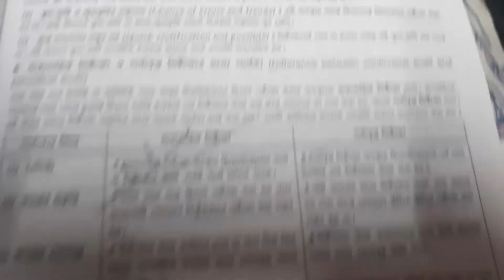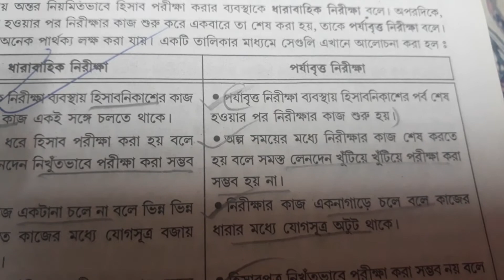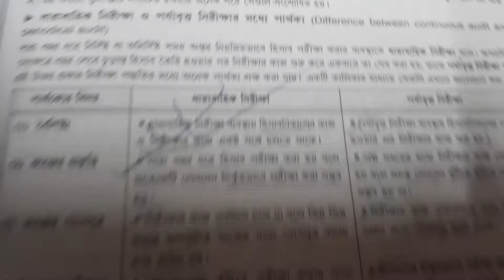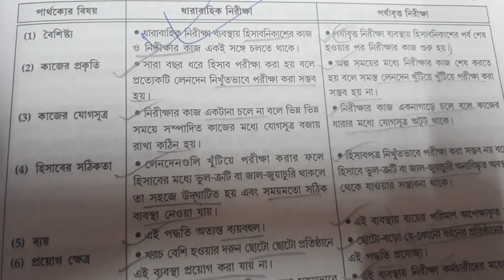Difference between continuous audit and periodical audit || Audit important questions and answers